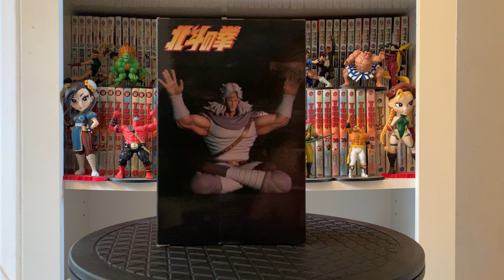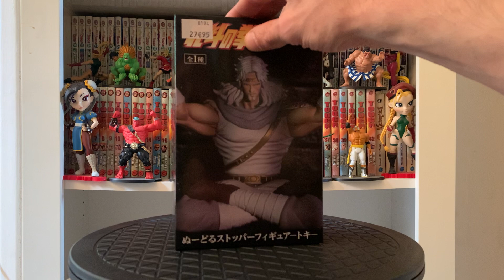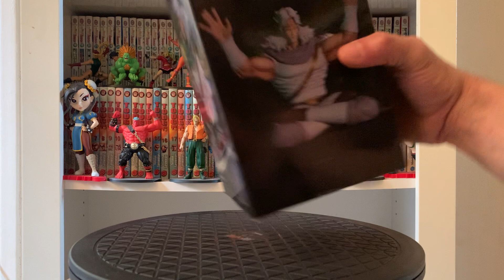Unboxing hokuto no ken le survivant toki furyu